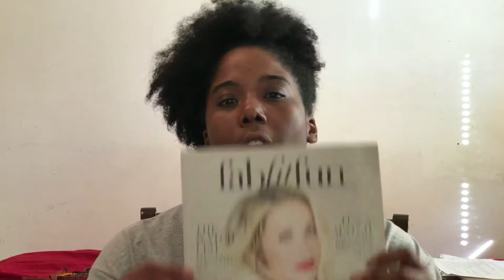Is It Worth It Though? | FabFitFun Fall Unboxing + Review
What's up! In today's video, I do an unboxing and review on the FabFitFun Fall box. FabFitFun is a seasonal subscription that caters to beauty and lifestyle. If you got a Fall box, leave a comment letting me know what products you received.

Beauty, fashion, and lifestyle channel.

About Me ⇩
26 year old aspiring actress living in the Midwest. Currently working in customer service. Book Nerd. Mostly a nerd in general, lol. Music lover. Coffee addict.

Follow Me ⇩
Instagram + Twitter: @iamkellij